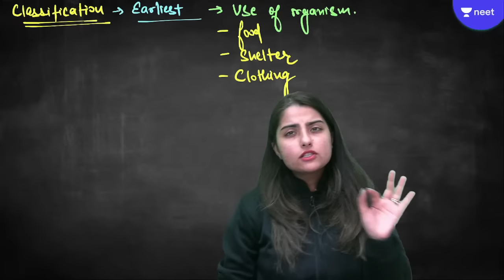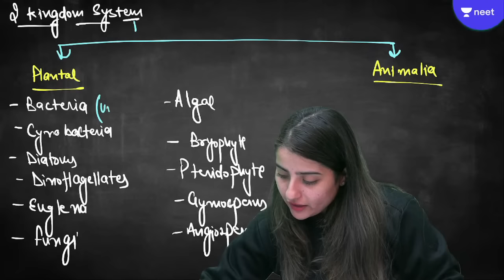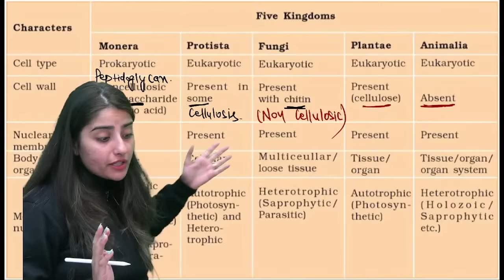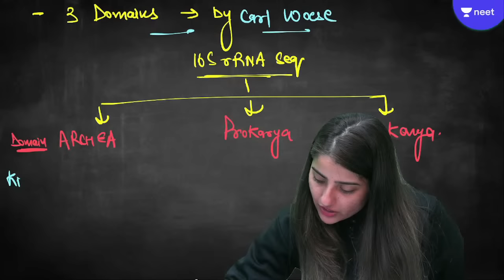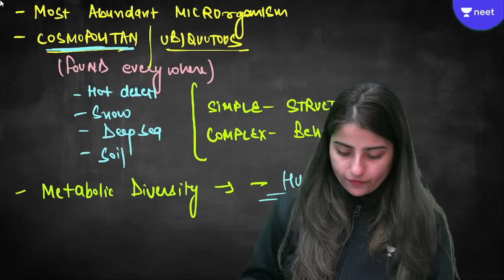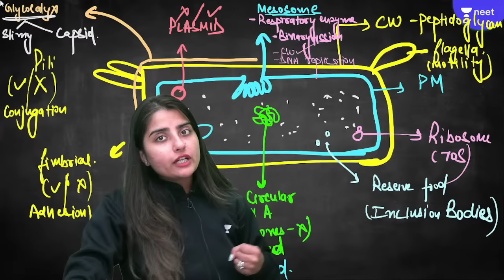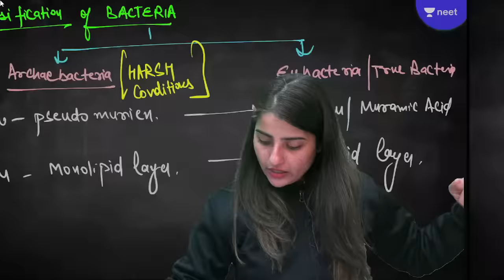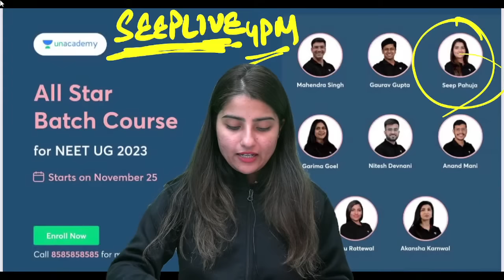Biological Classification | Part 1 | NEET Biology | NEET 2023 | Seep Pahuja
You can enroll to Unacademy Subscription and get the following benefits:
1. Learn from your favourite teacher
2. Dedicated DOUBT sessions
3. One Subscription, Unlimited Access to Live Online Classes and Videos
4. Real-time interaction with best-in-class teachers
5. You can ask doubts in live online classes
6. Limited students in each Class
7. Download the videos & watch them offline